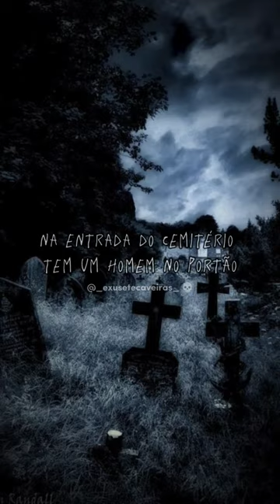Segura o couro que o bicho pego... Salve Exu Caveira 💀🔥 voz: Felipe de oxalá